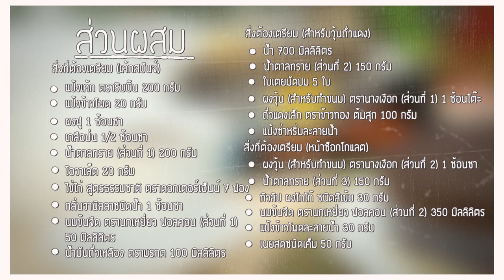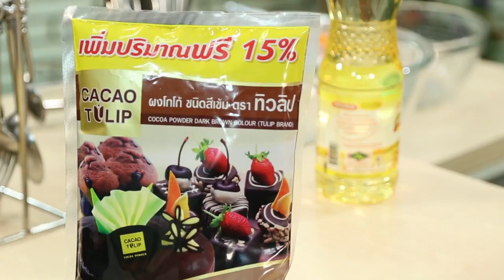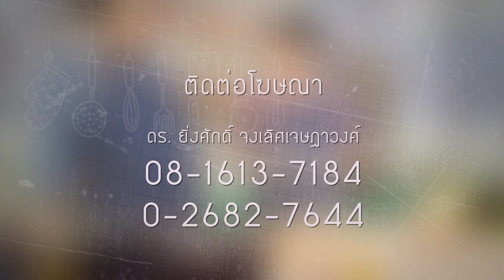อ.ยิ่งศักดิ์ ของัดสูตรเด็ด l Holiday Cooking l EP 91 l 4/4